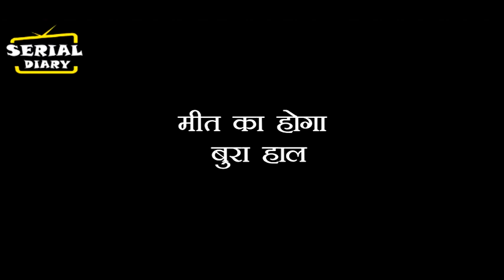MEET : OH NO !! तो ऐसे इस महा एपिसोड में बच्चे की धमकी देगी सुनैना, HOSPITAL में खेलेगी ये खेल